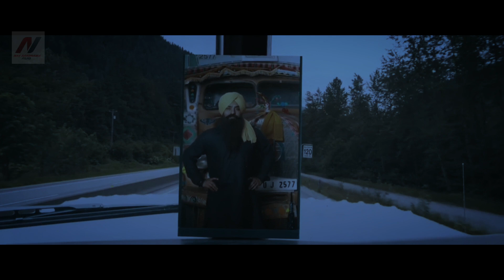Babbu Maan : Raatan De Rahi | Pagal Shayar | Latest Punjabi Song | Full Video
Song - Raatan De Rahi
Singer/Lyrics/Music - Babbu Maan
Album - Pagal Shayar
Video- Nav Randhawa Films
Spl Thanks - Mushtaq Pasha
Label - Swag Music